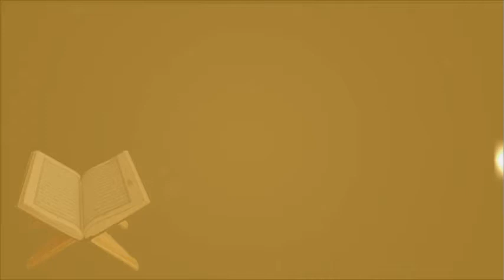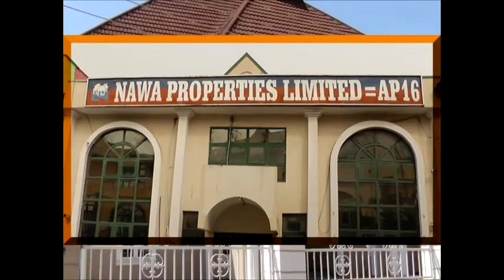DAY 6 DR TAJUDEEN 2019 RAMADAN TAFSIR